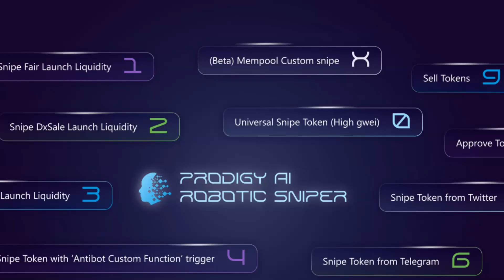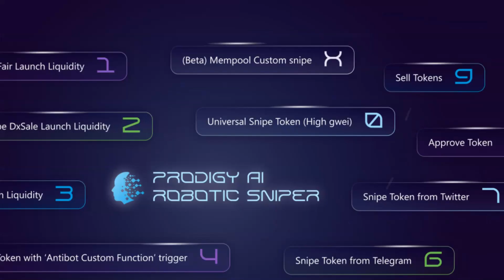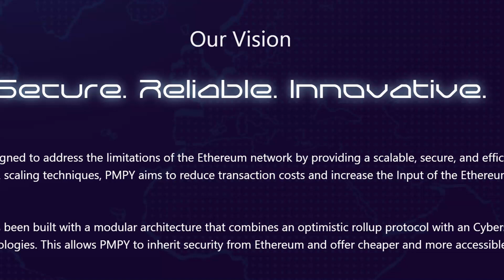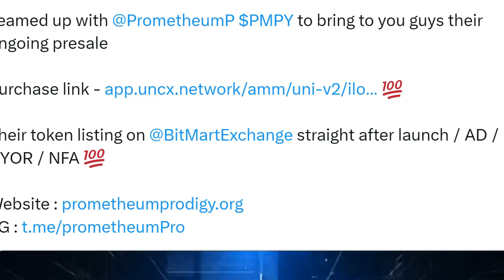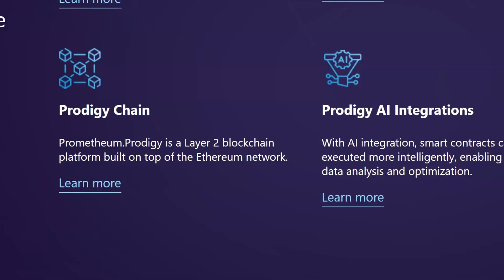Unveiling the Next Big Layer 2 Crypto Presale: Prometheum Prodigy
$PMPY Token Presale is now ongoing!!

The token listing on @BitMartExchange after the launch

Get ready for the next big thing in the crypto space - AI! Join the Captain as he explores the future of artificial intelligence and its impact on the world. Discover the exciting project, Prodigy, a revolutionary robotic  trading bot built on the Ethereum network.